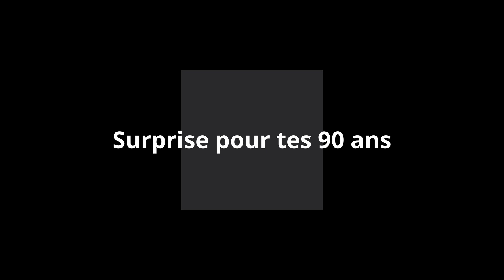91 de maman